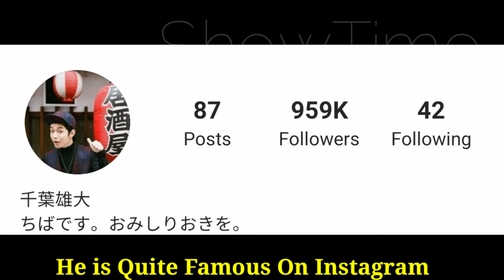Yudai Chiba Lifestyle (Hot Mom) Biography, Net Worth, Girlfriend, Age, Height, Weight BY ShowTime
Chiba Yudai Lifestyle (Iine! Hikaru Genji-kun 2) Biography, Net Worth, Girlfriend, Age, Height, Weight, Income, Facts BY ShowTime

Chiba Yudai is a Japanese actor and fashion model. His career first kicked off when he starred as Alata in Tensou Sentai Goseiger, the 34th installment of the famous tokusatsu series Super Sentai. After this his next major role was playing Mitsukuni Haninozuka in the live adaptation of Ouran High School Host Club. Since his breakout success he has starred in a variety of dramas, comedies and romances on TV and Film. He is currently set to star as Okuyama in the live film adaptation of Ajin: Demi - Human as well as Mitsuko Inaba in the highly anticipated Final Fantasy XIV: Daddy of Light which will be distributed internationally by Netflix.